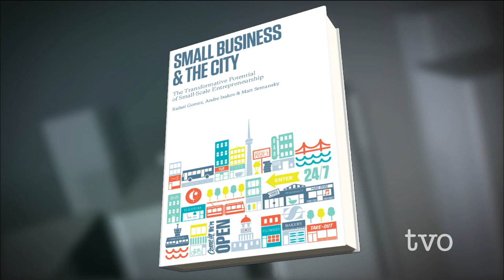Small Business, Big Impact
As more big box retailers close shop, the resilience of local business might offer important insights into how to keep Ontario's urban culture thriving. From Business Improvement Areas (BIAs) - a Toronto innovation - to micro and social enterprise, The Agenda explores the potential of small business as a transformative force for cities.